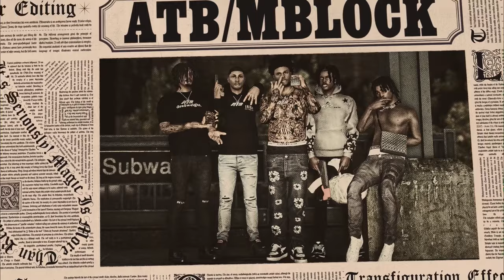GTA 5 STORYVILLE #19 Ft. 20Vzn (GTA 5 Street Life Mods) (GTA 5 New Orleans)